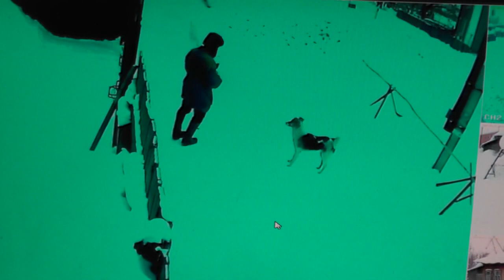Еккл. 8%5. Сердце мудрого знает и время и устав.. Январь. 2017